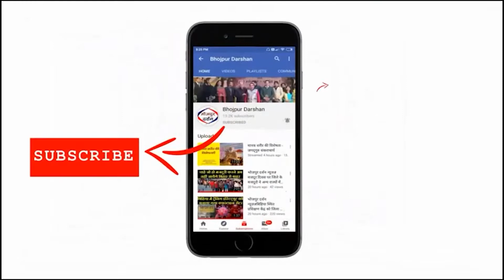भोजपुर दर्शन न्यूज़#माता पिता की शादी के गोल्डन जुबली पर जरूरतमंदों को वस्त्र वितरण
Video from भोजपुर दर्शन